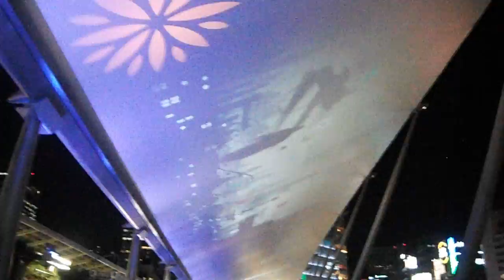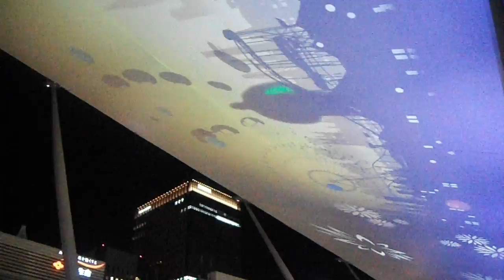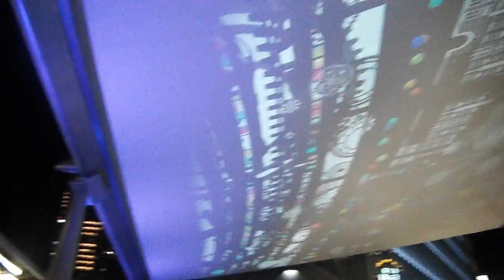DSCF9217クリスマス20161208東京駅 グランルーフ を歩いてみた